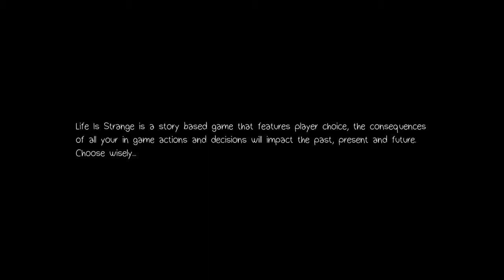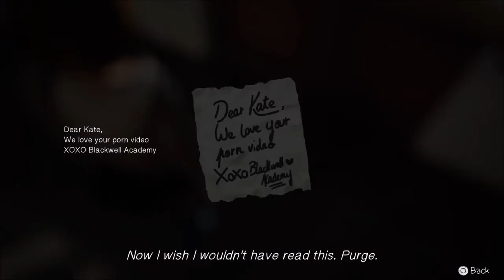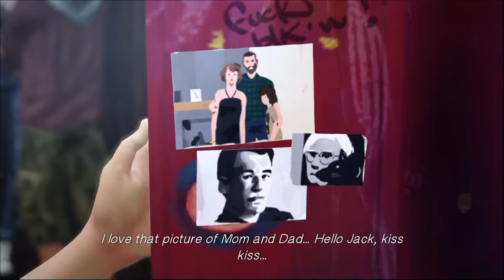Life is Strange Opening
The Opening moments of Life is Strange.